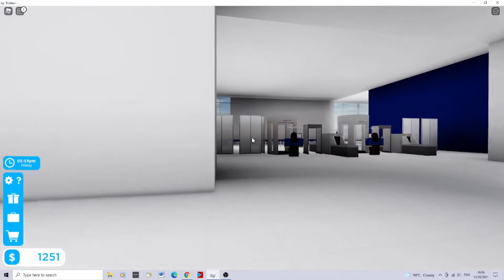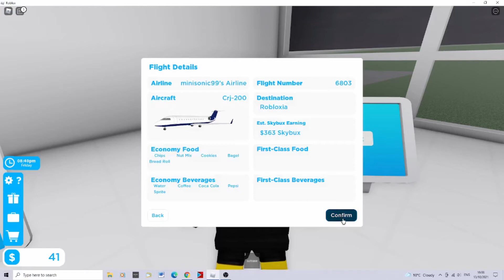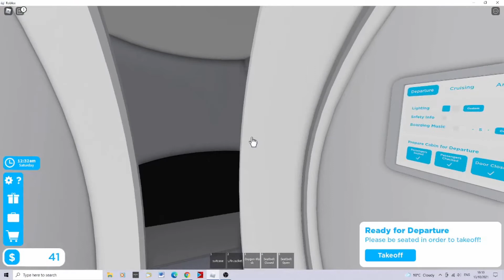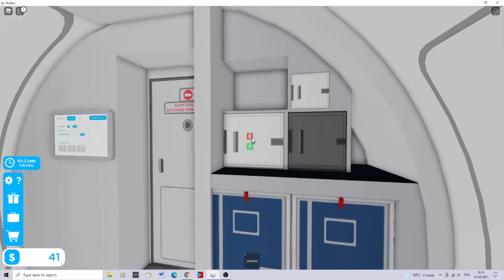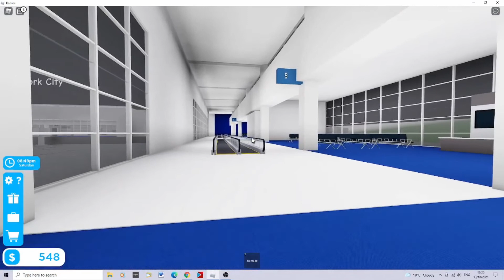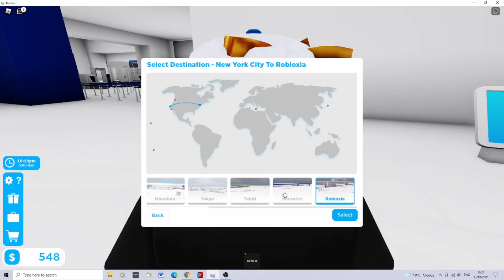roblox cabin crew SIMULATOR!!!!! got a NEW PLANE!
crj200!